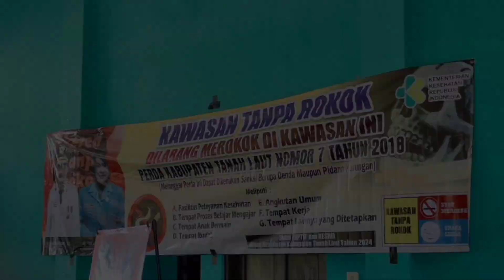Sosialisasi Bahaya Narkoba pada Siswa-siswi SMKN 1 Takisung Kabupaten Tanah Laut